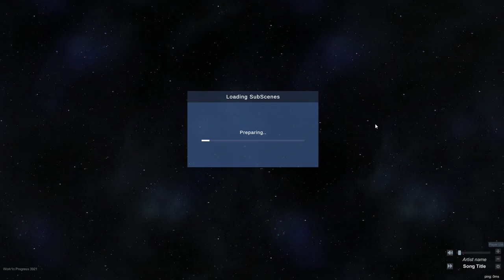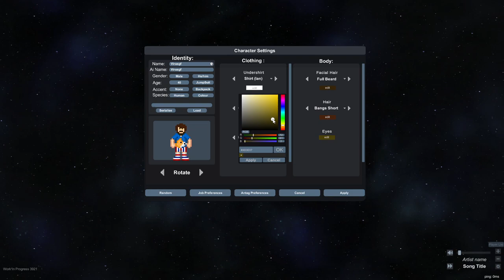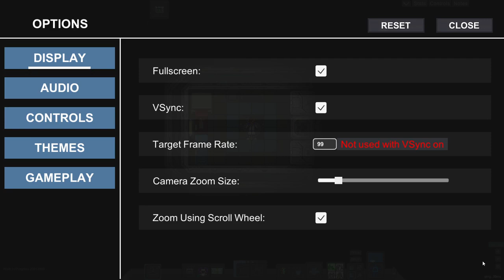REDIF VirusGF 1 -- Tutorial Unitystation